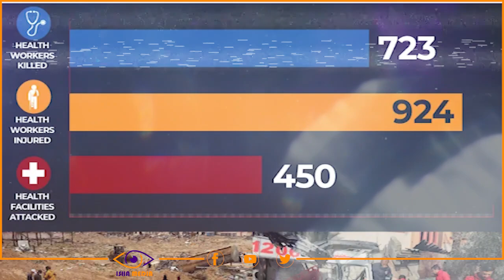DEG DEG: Yuhuudda Oo Xasuuq ka gaysatay RAFAX iyo JABALIYA | Culayska Diblomaasiyadeed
Wararkii ugu Dambeeyey Guul darada Galbeedka iyo Amarka Maxkamada ICJ | dagaalka Qasa
Wararkii ugu Dambeeyey Israel oo lagaga Adkaaday dagaalka iyo Amarka Maxkamada ICJ
Raisi, Iran, Ruush, Maraykan, Turkey, Shiinaha, Diyaarad, Shil, Shil diyaaradee, Madaxweynaha Geeriyooday, Madaxweynihii IRAN, Iiraan.
XOG , TURKEY, Somaliya, heshiiska Turkeyga iyo Somaliya, Heshiis, Iskaashi
Xogta Markabka Dagaal,  Muqdisho, Gaadhay,Xogta, Markabka, Dagaal,